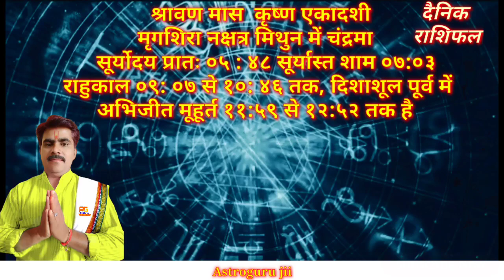AAJ KA RASHIFAL 12 AUGUST 2023: आज का राशिफल । दैनिक राशिफल।आज का पंचाग।rashifal